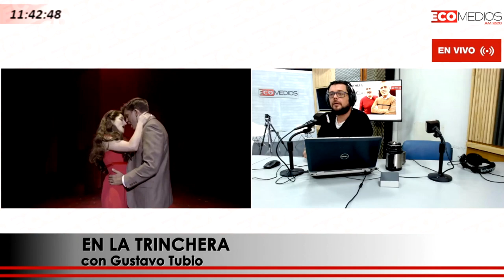Musicales en Madrid 2024, con Hernán Dobry (Periodista Argentino en España) En La Trinchera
Te invitamos a recorrer la oferta cultural de Madrid.  Desde las obras más alternativas de la escena OFF de la ciudad, hasta las mayores producciones internacionales que llenan día tras día los mejores teatros de la capital española.